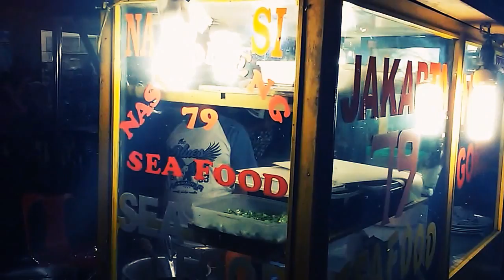Nasi Goreng Banting, Kuali Sampai Sompel !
Cara membuat nasi goreng sangat variatif, salah satunya dengan membanting kuali. Soleh, lelaki asal Semarang yang sudah 6 tahun membuka usaha nasi goreng di Banda Aceh, selalu membanting kuali ketika membuat nasi goreng. Mari lihat aksi Soleh melalui video ini.